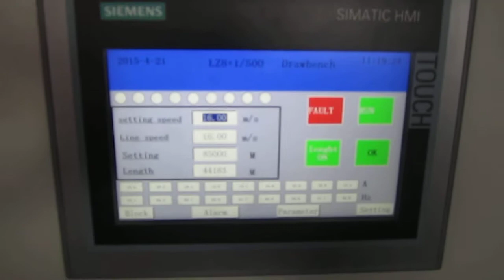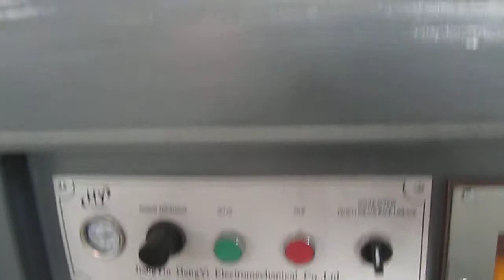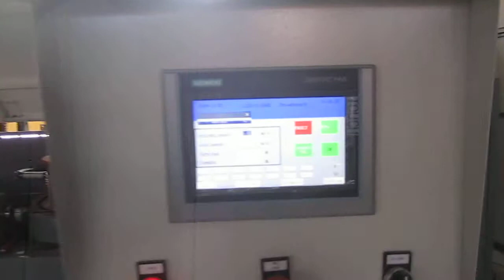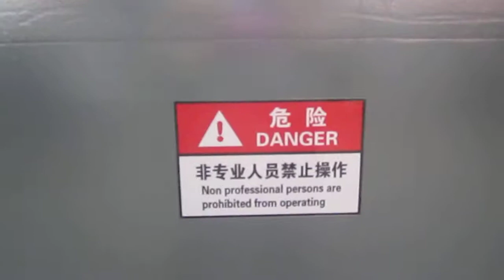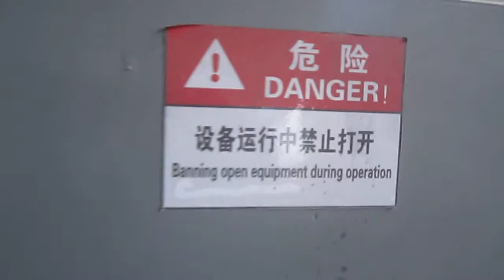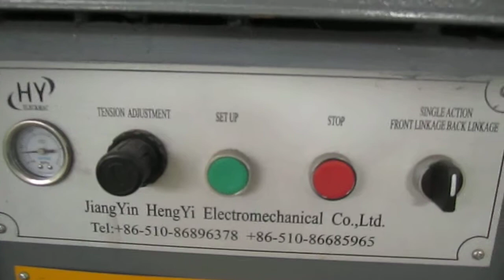For the first time into the China Hengyi drawing machine on behalf of the European Union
In addition,we get the Certificate of high speed wire drawing machine approval certificateeu ,which was issued by the environmental protection departments in the European Union.